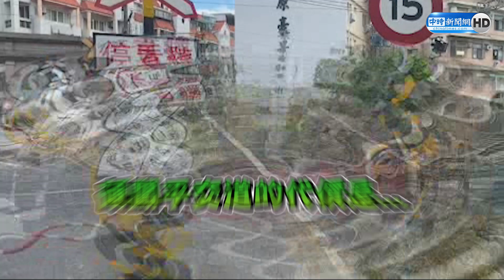外送員硬闖平交道「卡柵欄」 害火車緊急煞停下場慘兮兮...